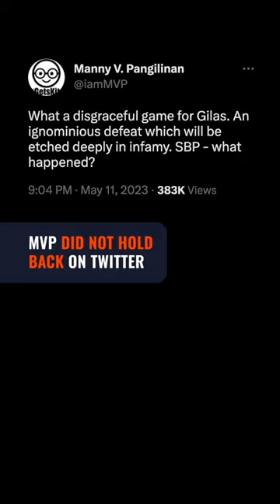SBP chairman emeritus MVP blasts own federation after Gilas loss to Cambodia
In a shocking turn of events, basketball patron Manny Pangilinan blasts his own federation minutes after Gilas Pilipinas lost to Cambodia, 79-68, at the 2023 SEA Games on Thursday, May 11.